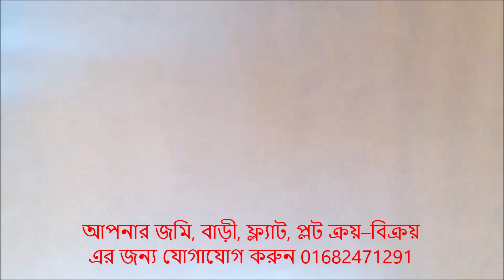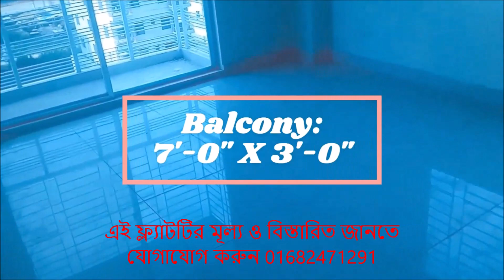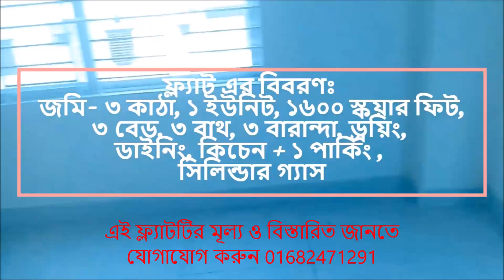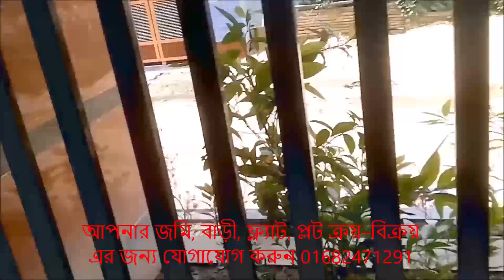Flat for sale।। আফতাব নগরে 1600 sqft Luxurious flat বিক্রি হবে।। Land Buy Sale।। Building Buy Sale।।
এই ফ্ল্যাটটির মূল্য ও বিস্তারিত জানতে যোগাযোগ করুন 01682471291

আসসালামু আলাইকুম। আশা করি সবাই ভালো আছেন। আফতাব নগর F-Block, 1 No.: Sector, 0 Number রোডে ৩ বেড, ৩ বাথ, ৩ বারান্দা, কার পারকিং সহ ৭ম তলায় ১৬০০ স্কয়ার ফিটের একটি Ready Luxurious Single Unit এর Top Floor এ ফ্ল্যাট বিক্রি হবে। আগ্রহীরা বিস্তারিত জানতে ইনবক্স করুন অথবা ফোন করুন 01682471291

AB Property BD বাংলাদেশের একটি প্রপার্টি সল্যুশনস প্রোভাইডার। আমাদের লক্ষ্য হলো গ্রাহকদের কাছে রিয়েল এস্টেট সার্ভিসকে সহজলভ্য ও সহজতর করে তোলা। এবি প্রপার্টি বিডি এমন একটি অনলাইন ভিত্তিক মাধ্যম যার মাধ্যমে গ্রাহকেরা ঘরে বসেই সম্পত্তি ক্রয়-বিক্রয় এর মত জটিল কাজগুলো নিশ্চিন্তে করতে পারছেন।
এবি প্রপার্টি বিডি আপনার সম্পত্তির সাথে জড়িত সকল কাগজপত্র সংগ্রহ করবে তা যাচাই-বাছাই করার উদ্দেশ্যে। তাই আপনার প্রপার্টির কাগজ, ক্রেতা নিজে দেখার আগেই আমাদের এক্সপার্ট  টিম যাচাই বাছাই করবে এবং তার সত্যতা সম্পর্কে নিশ্চিত হবে। যদি কাগজে কোন সমস্যা থেকেও থাকে, তা সমাধানের জন্য যথোপযুক্ত সাহায্য এবং দিক-নির্দেশনাও আমাদের এক্সপার্ট¬ টিম আপনাকে দেবে।
কেন আমাদের মাধ্যমে কেনা-বেচা করবেন?
১। আমাদের অসংখ্য গ্রাহক আছে তাতে আপনার প্রপার্টি দ্রুত কেনা-বেচা করতে পারবেন।
২। যেহেতু এটি অনলাইন ভিত্তিক প্লাটফর্ম সেহেতু দ্রুত গ্রাহক এর মাঝে পৌছে যাবে।
৩। আপনি বাজার মূল্যে কেনা-বেচা করতে পারবেন।
৪। নির্ভেজাল প্রপার্টি কেনা-বেচা করতে পারবেন।
৫। ফ্ল্যাট ও জমি ক্রয়ের ক্ষেত্রে লোনের জন্য সহায়তা প্রদান করা হয়।
জমি, বাড়ী, ফ্ল্যাট, প্লট ক্রয়-বিক্রয় সারা বাংলাদেশ। আপনার জমি, বাড়ী, ফ্ল্যাট, প্লট ক্রয়-বিক্রয় এর জন্য ফ্রী বিজ্ঞাপন দিতে যোগাযোগ করুন 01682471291 এই নম্বরে।  বেশী দামে আপনার জমি, বাড়ী, ফ্ল্যাট, প্লট দ্রুত ক্রয়-বিক্রয় করতে পারবেন।
আমাদের Link সমূহঃ
ফ্ল্যাট বিক্রি ২০৪৫ স্কয়ার ফিট বনশ্রী সি ব্লকঃ Youtube Youtube Facebok